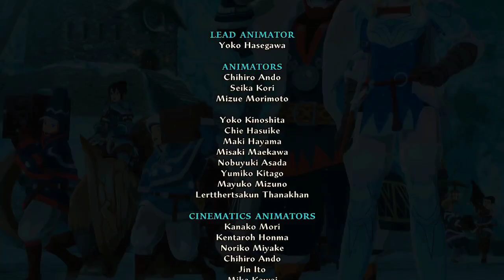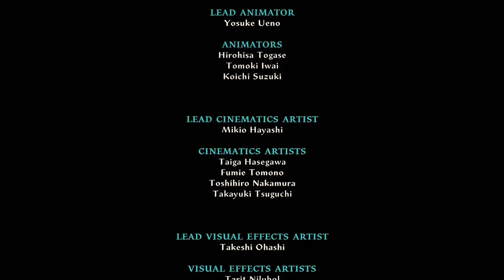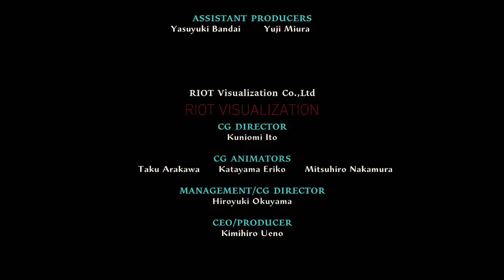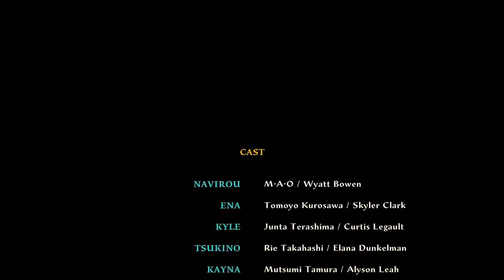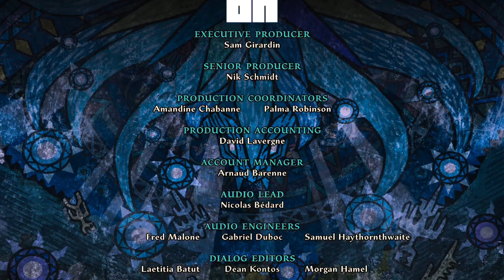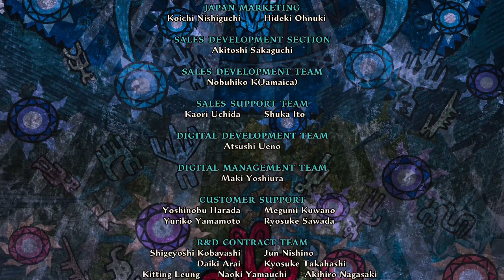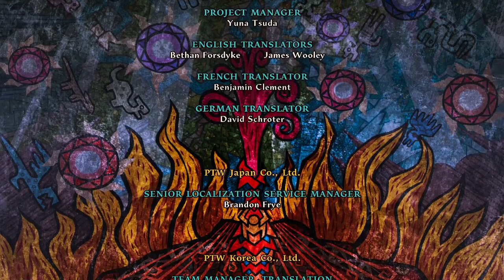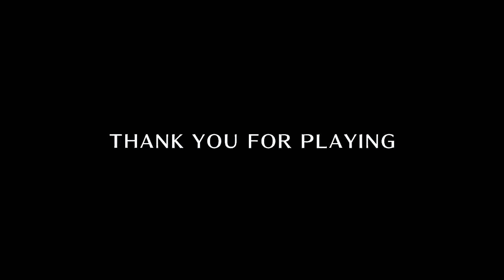MH Stories 2: Wings of Ruin Let's Play EP 53 - The Final Battle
Monster Hunter Stories 2: Wings of Ruin
You play as the grandson of Red, a legendary Rider. The story begins with a fateful encounter with Ena, a Wyverian girl who has been entrusted with an egg with the potential to hatch into a legendary Rathalos which could wreak havoc if awakened to its destructive power.